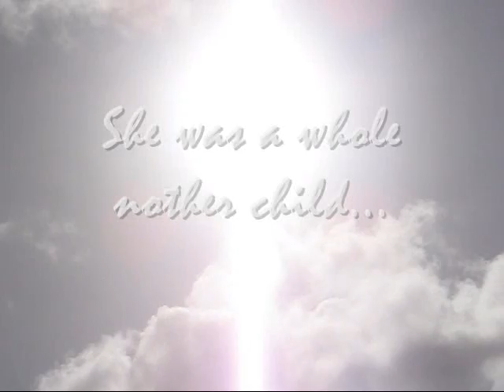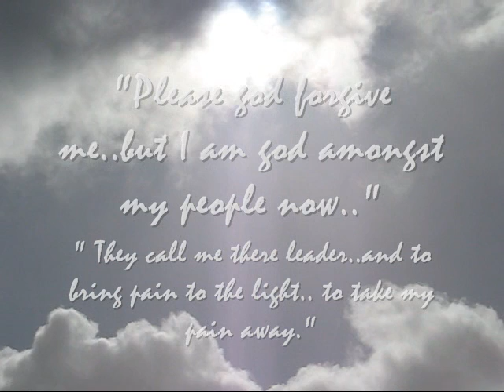My Memorie Movie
just a little somthing i put together..